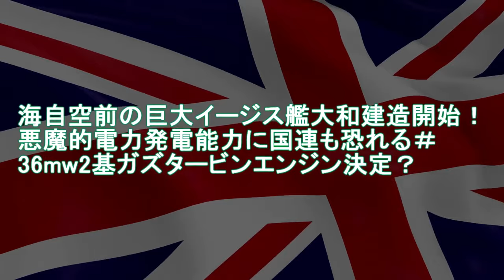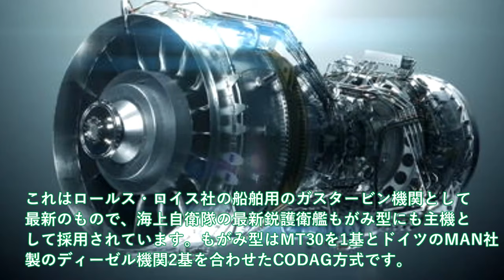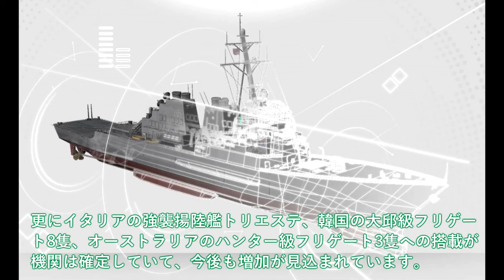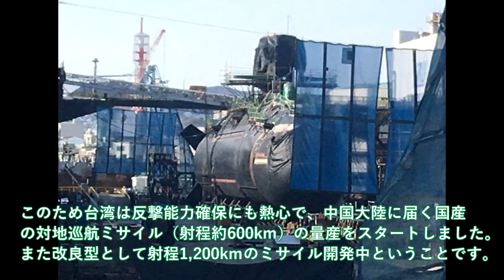【ゆっくり解説】陸海空自最強スペシャル 海自空前の巨大イージス艦大和建造開始！悪魔的電力発電能力に国連も恐れる＃36mw2基ガズタービンエンジン【軍事スペシャル・特集】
11海自空前の巨大イージス艦大和建造開始！悪魔的電力発電能力に国連も恐れる＃36mw2基ガズタービンエンジン決定？

12海上自衛隊引き渡し！豪州ショック台湾建造潜水艦たいげい超え＃Mk48魚雷搭載で中国原潜回避不能か？